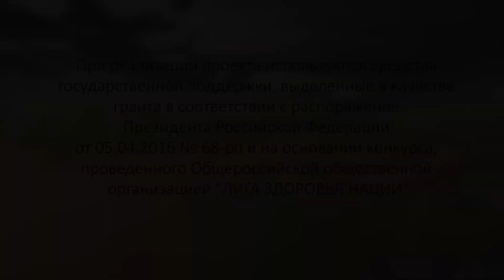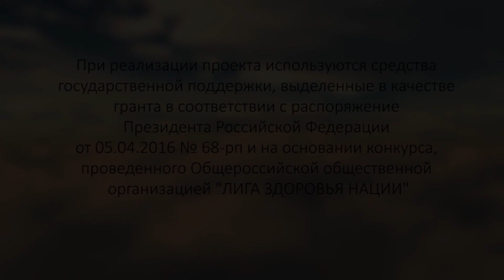До 61 кг Фоменков Кирилл (клуб "Р.О.Д.Ъ.") - Файз Гуланшоев ("GM Promotion")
Открытый турнир по смешанным единоборствам под названием "Возрождение Мужества", посвящённый памяти Героя России Анатолия Лебедя